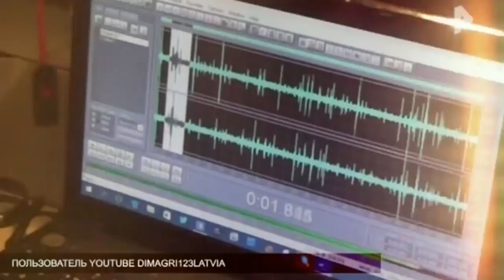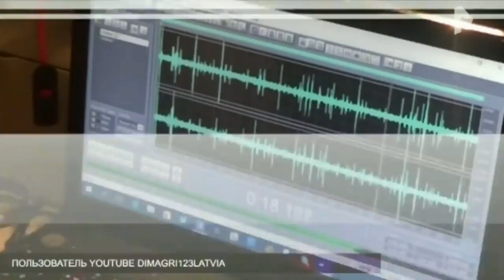173. Меня показали по Российскому тв. По Рен-Тв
Я сам в шоке от увиденного. Но не давно мой друзья на даче мне прислали видео на мобильный телефон. В котором маленький фрагмент меня на канале. И я вот с тех пор от хожу от шока что я теперь настоящая звезда. В будушем я планирую позвонить к директору Рен тв по попросить компенсаций от дериктора. Потому он взял без разрешения мой видео и выложил их в прямом эфире.